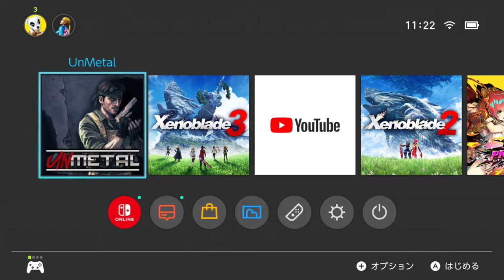【Switch DLゲー実況#1240】ステルスが肝心な2Dアクション！「UnMetal」その1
第1240回「UnMetal」（Switch・PC）【@unepic_fran・Versus Evil】

堅実なクラシックに敬意を表する現代のゲームプレイ。
あなたは罪を着せられ軍の秘密基地へと逮捕されたジェシー・フォックスとしてゲームを始めます。
脱獄するためジェシーは知恵を絞り、簡単な言葉を話し、即興したスキル、戦争の兵器、爆発物、マクガイバー的小道具などを使いそして、どうしてこのような状況になってしまったかについての詳細な説明を考えなければなりません。
その全てが失敗した場合、彼は拳を使います。
（ダウンロードページより）

・Switch版の発売は7月末でした。販売元様にお声をいただき今回プレイさせていただいております。（投稿が遅くなり申し訳ございません）
・システムやグラフィックからも分かるようにメタルでギアな作品の原点をオマージュしたタイトル。自分もソリッドとつくシリーズは経験ありますが原点は初めてなので楽しんでおります。